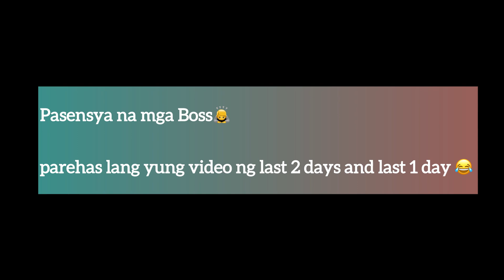"Thank goodness I found you."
The first time I met her was pure magic; it was the beginning of an amazing adventure, a story that we would continue to write together. Every day with her brought so much joy and laughter, reminding me of the happiness I felt back then. It was an experience that completely changed my world, teaching me the true essence of connection and love.

As I share this story, I hope it sparks a belief in the magic of unexpected moments and the beauty of chance encounters.